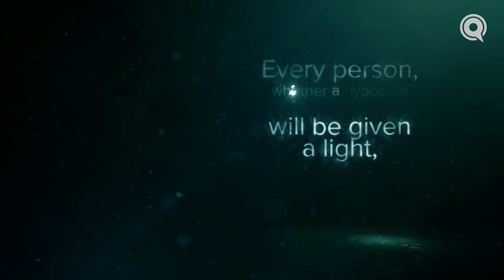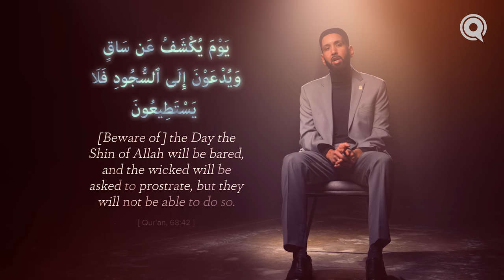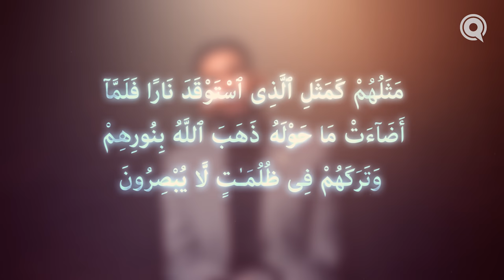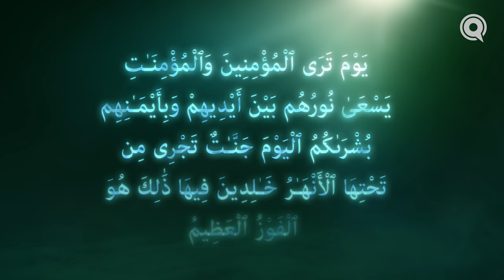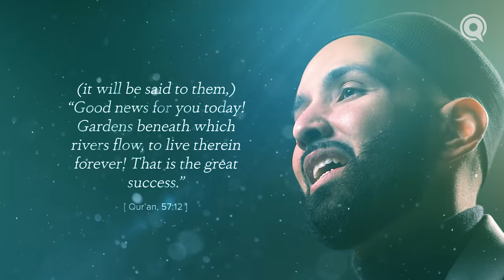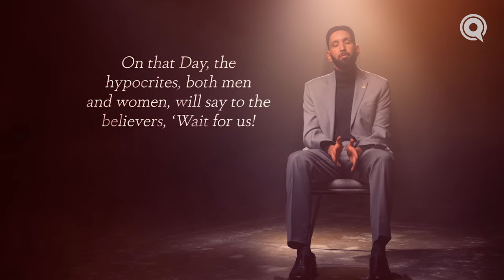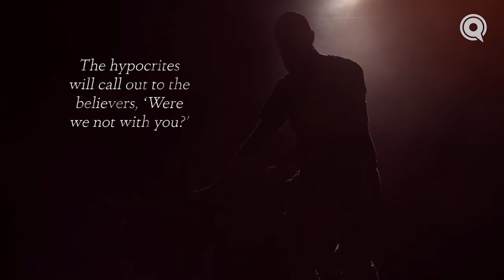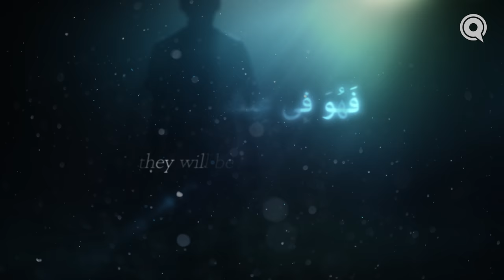Sincerity Shines and Hypocrisy Blinds | Judgment Day | Ep. 25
When the heavens and earth are rolled up, everything will be blanketed in darkness. As people walk across the thin Sirat, or the bridge to Paradise that’s stretched over Hell, their only source of light will be glowing from the believers, shining according to the deeds they had sent forth. And that is where the Most Just will separate the hypocrites from the illuminated righteous.